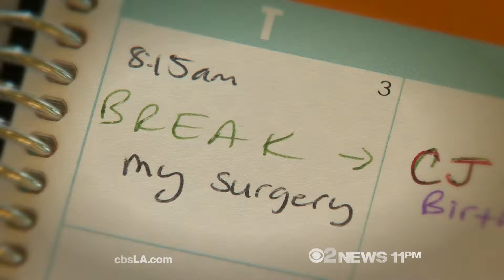Ton 15 Double mastectomy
From Dec 2012. A mom decides to get a double mastectomy.